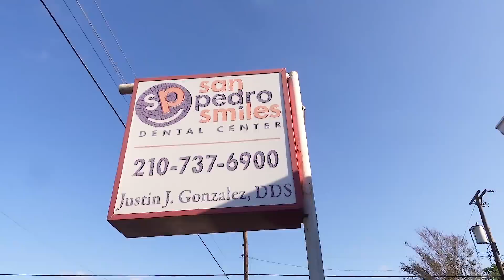STAX GETS KICKED OUT OF THE HOSPITAL?! | Stax Solar Army | Day in the life of STAX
WUSSUP BABAYY!!

Need a Dentist? Hit up San Antonio Smiles and get your teeth taken care of. They'll take care of you.